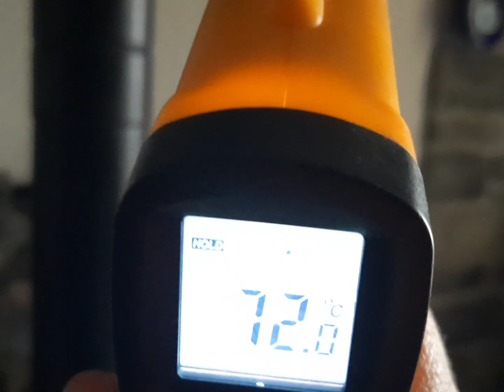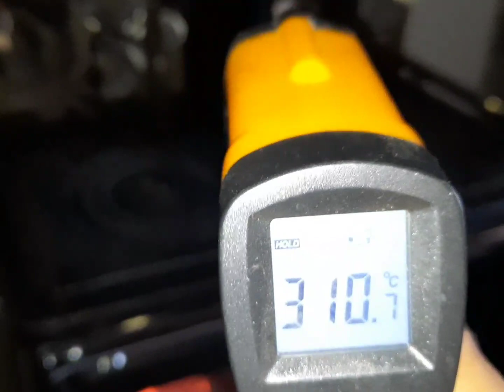🔥 BRACIERE-Modifica della GRIGLIA IN ACCIAIO-trasformazione in braciere pirolitico da camino.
@Lucia-Risparmiare -Ho girato sotto sopra la griglia in acciaio usata nei precedenti video,ho creato un braciere pirolitico per camino.